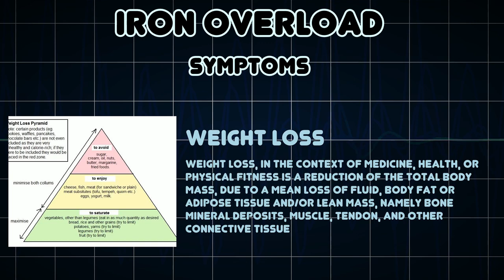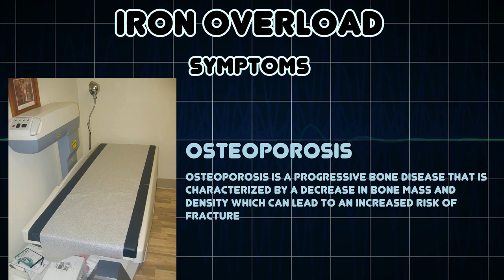Iron overload (Medical Condition)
Symptoms, risk factors and treatments of Iron overload (Medical Condition)

In medicine, iron overload indicates accumulation of iron in the body from any cause